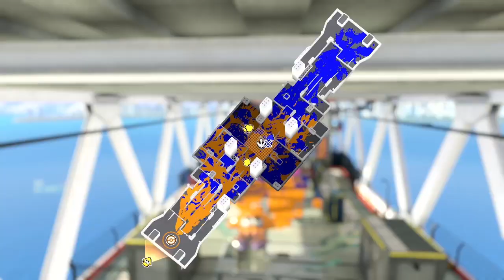The Quad-Bamboo Meme Team is Back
Splatoon 3: Dvard together with RayBo-omb, Frederik & Ammon playing games of Splat Zones in Anarchy Battles, while everyone's using the Bamboozler, creating the most silly meme-team in Splatoon. Hope you enjoy the pew-pews くコ:彡

Timestamps:
0:00 Intro
0:11 Game 1 - Hammerhead Bridge
1:36 Game 1 Results
1:56 Game 2 - Hammerhead Bridge
3:26 Game 2 Results
3:43 Game 3 - Sturgeon Shipyard
6:56 Game 3 Results
7:13 Game 4 - Hammerhead Bridge
11:36 Game 4 Results

スプラ Splatoon 3 竹 スプラトゥーン